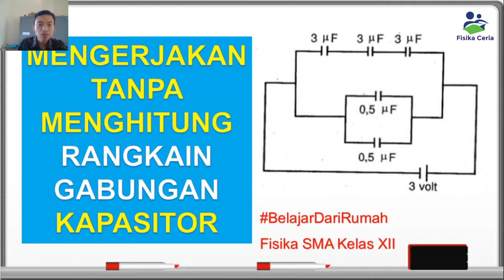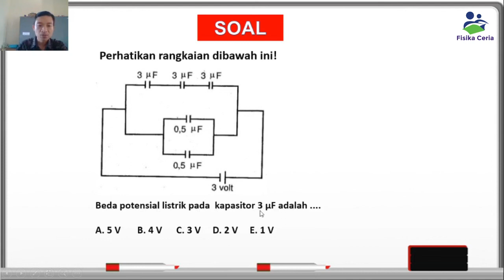MENGERJAKAN TANPA MENGHITUNG RANGKAIAN GABUNGAN KAPASITOR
TIPS DAN TRIK MENGERJAKAN TANPA MENGHITUNG RANGKAIAN GABUNGAN  KAPASITOR